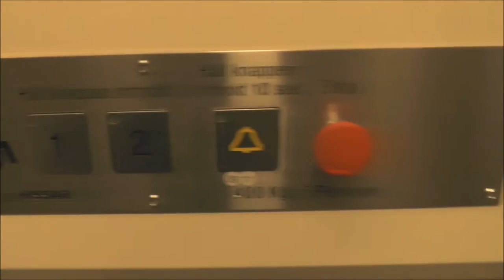2001 Motala Hissar MC2000 Platform Lift @ Ängelholm Helsingborg Airport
Manufacturer - Tillverkare: MOTALA Hissar - Model: MC2000
Floors - Våningar: 2 = 1 2

Location - Address: Ängelholm-Helsingborg Regional Airport, Ängelholm SWEDEN - SVERIGE